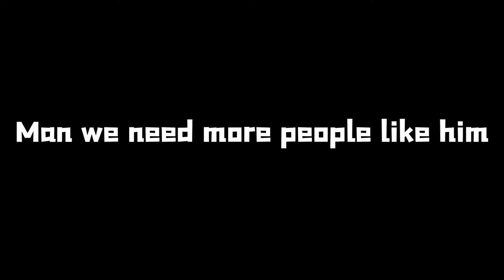Random Dumb Rec Room (MEME) compilation #2